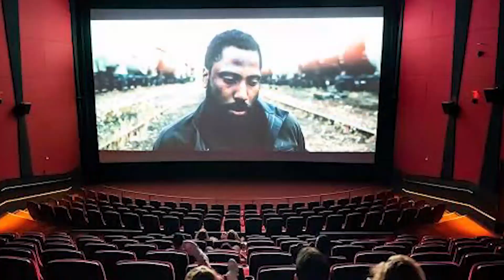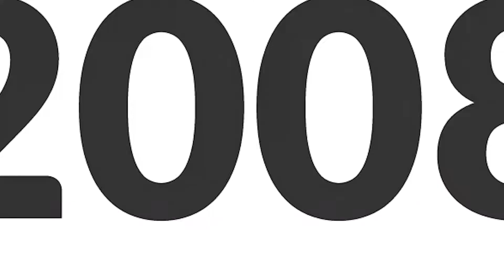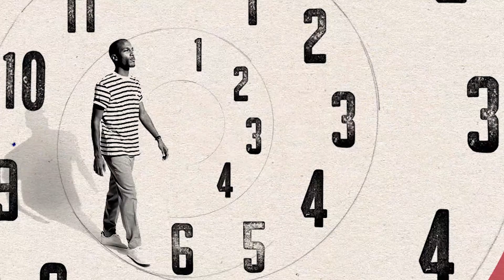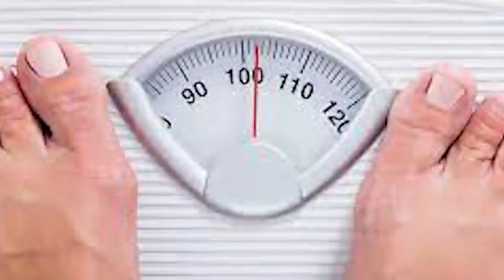Balwaan 2 | 31 Full movie Facts | Sunil Shetty | Divya Bharti | Danny Denzongpa | Tinnu Anand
Recent News -Suniel Shetty, Sunny Singh bump into each other during shoot, pose for a uber-cool pic

0:00 intro
0:50 kon dikhega balwan 2 msi sunil shetty ke alawa?
1:50 ahaan shetty or konsi movie mai kaam kara hai ?

Balwaan (transl. Macho) is a 1992 Indian Hindi-language action film directed by Deepak Anand. The film has Sunil Shetty in his debut film. Divya Bharti plays the female lead and Danny Denzongpa plays the antagonist. The film was a semi-hit at the box office.

Arjun Singh (Sunil Shetty) comes from a poor family. He lives in a small and shabby tenement with his mother and sister. He was studying in a college where he falls in love with Deepa (Divya Bharti). One day he attacks a police officer and gets sent to prison for that. Deepa bails him from jail with the help of her father (Tinnu Anand), who is a police commissioner. Deepa's father wants Arjun to join the police force as he feels that the department needs some honest officers. He joins the police force and gets posted to another city where the original police inspector was killed by the goons. He goes to the city along with his Mother and Sister. This puts him into conflict with a notorious gangster Bhaiji (Danny Denzongpa). In order to teach Arjun a lesson, Bhaiji orders people in this community to stop interacting with Arjun and his family, and as a result the three are alienated. His sister, and his mother passes away. Then Bhaiji has Arjun captured and chained. But Arjun manages to escape, only to find that he has been framed for murder and is arrested by the police.

Upcoming movie of sunil shetty balwaan 2
Balwaan 2 Sequel of Balwaan
Hit Movie of sunil shetty balwaan 2
Divya Bharti hit movie balwaan
Balwaan 2 movie hit song
Amazing Movie of sunil shetty

ANCHOR : AWADH
SCRIPT : BOLLYGRAD
EDITOR : EVA
upload by amna
thumbnail